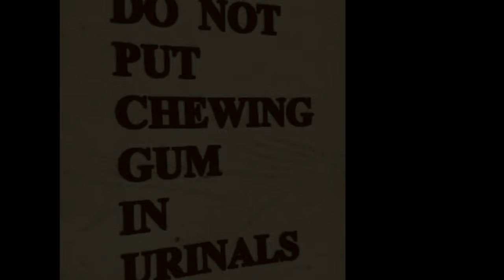TOP 5 WEIRD HIGH PAYING JOBS | இந்த 5 விஷயம் தெரிஞ்ச மூக்குமேல விரலை வெப்பிங்க | Episode 21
This video explains about the top 5 weird jobs that actually exists in real world.
1) Professional Pusher:
Japan is indeed a hardworking nation. It makes sure that all its people reach work on time and that's why Japan has employed people to push others onto trains so that nobody's late for work. I love this country.

2) Professional Sleeper
My first reaction when I came across this job was... Wow! You actually get paid to... Sleep! Professional Sleepers doze off while scientists conduct research on sleep disorders. This has to be undoubtedly the most comfortable job on the planet.

3) Deodorant Tester
You have a habit of poking your nose into other people's business. Well, these people poke their noses into other people's armpits to test the odour-fighting powers of deodorants. Now that's what you call a stinking job.

4) Pet Food Taster
Whoever came up with this job must be a true-blue animal lover or someone who likes to chew weird-tasting food. Do animals and humans have similar taste buds?

BONUS:

Sewage cleaners:
Sewage cleaners in India is not having proper cloths and equipment to clean.